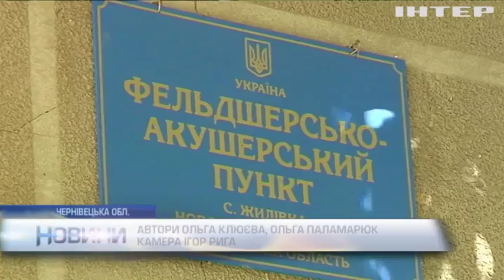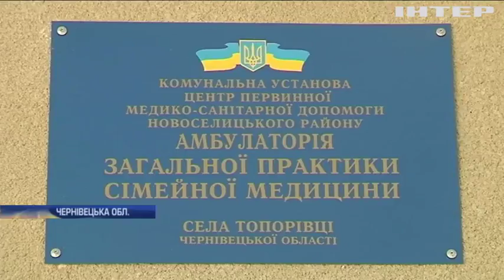Українські села потребують термінових реформ у медичній сфері